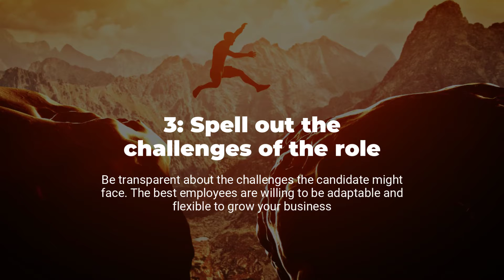The New Standard.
Are you looking for new ways to hire while ensuring you hire the right candidates? Our new Standard product is effective yet pocket friendly. for more information.